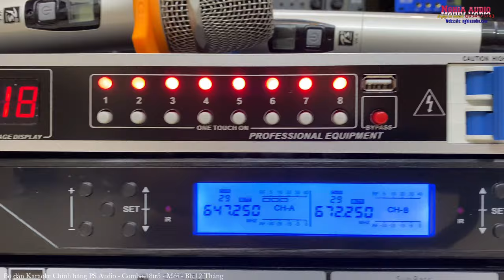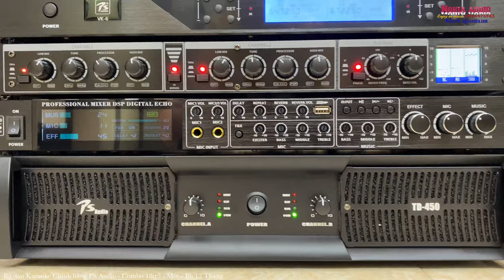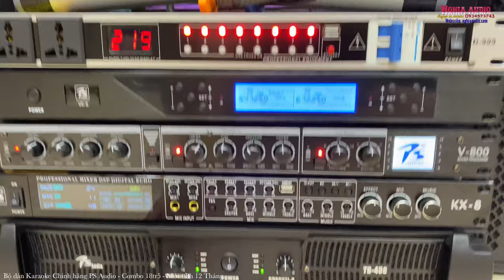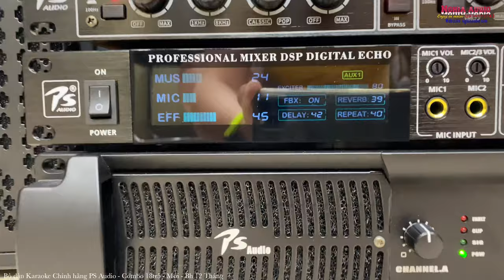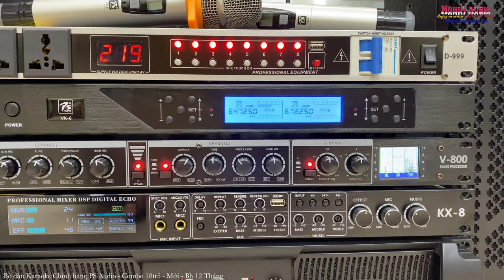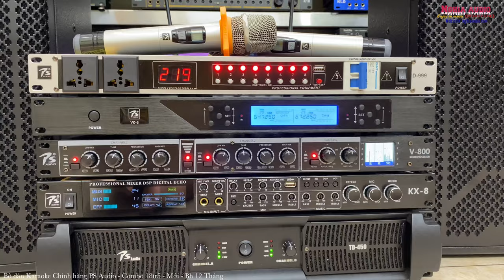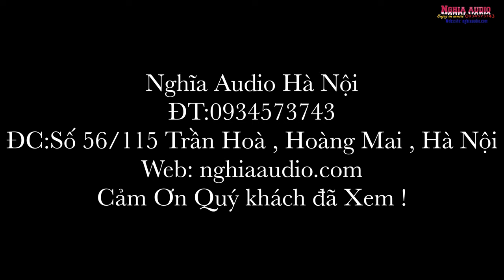Bộ dàn Karaoke Gia đình 18tr5 -[Chính Hãng PS Audio - 6 Thớt] - Mới BH 12 tháng - Nghĩa Audio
Bộ hát Karaoke 18tr5 Chính hãng BH 12 Tháng
Loa PS 212
Vang PS KX-8
Đẩy PS TD 450
Nâng PS V800
Micro PS VK6
QLN D 999
Tổng Bộ Mới 100% Hàng chính hãnh CQ -CO Đầy đủ
Chất Âm Hay - Phê - Hát Karaoke Ngọt
Hotline: Zalo : 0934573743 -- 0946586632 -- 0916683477
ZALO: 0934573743